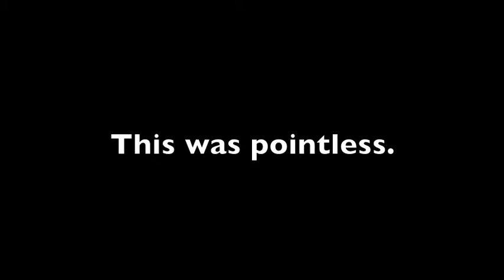Punching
Sorry, but "This is Shark-Lover" may take a little longer than I thought. I have to make my lips match the words I'm saying. In the meantime, please enjoy this video of me getting punched repeatedly.